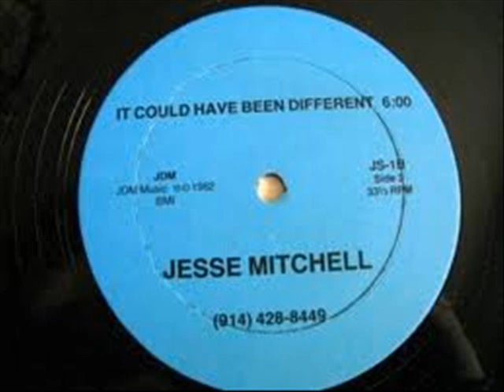Jesse Mitchell It could have been this time JDM